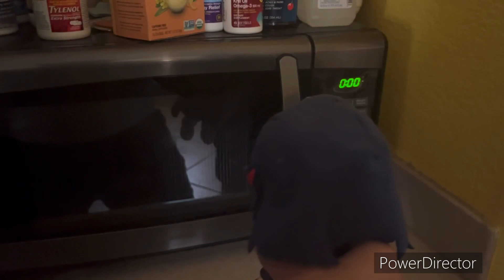Random skits remastered part 5￼